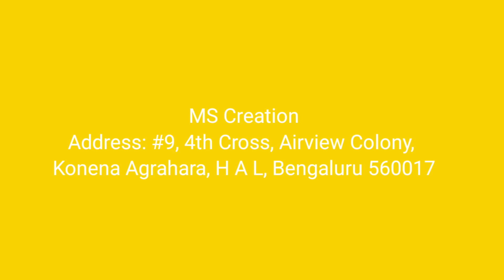PART 1 ವರಮಹಾಲಕ್ಷ್ಮಿ ಮೇಳ 2024 l Varamahalakshmi Mela 2024 l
Mela Address:
M S Creations
Vinayaka Nagar, Airport Compound wall Road,
Nest to S S Paradise
H A L, Bengaluru 560017

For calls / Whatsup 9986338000